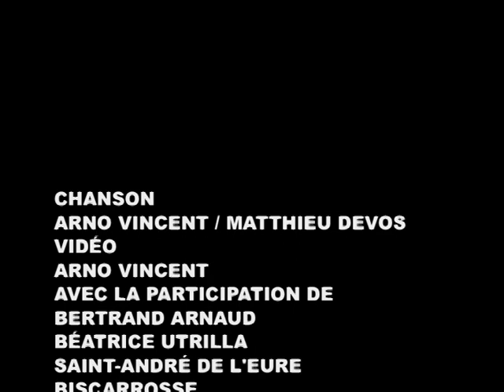Arne Vinzon - Tempête du mois doux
Réalisation : Arno Vincent